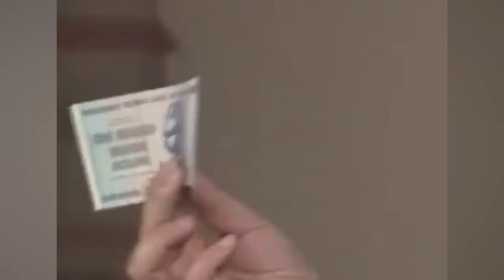College Atoombom door Maarten van Rossem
Historicus Maarten van Rossem geeft college over de atoombom.

▬ SHOWNOTES  ▬▬▬▬▬▬▬▬▬▬

▬ MEER MAARTEN  ▬▬▬▬▬▬▬▬▬▬

▬ LUISTERBOEKEN  ▬▬▬▬▬▬▬▬▬▬

▬ SOCIALS  ▬▬▬▬▬▬▬▬▬▬